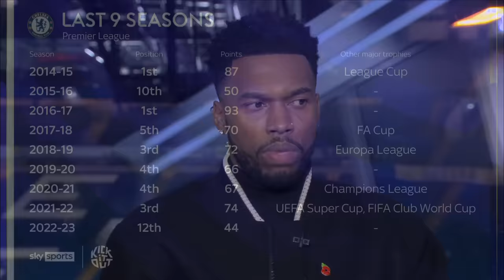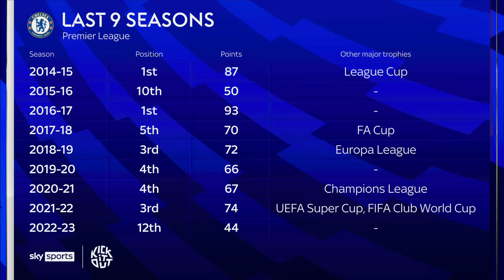"Chelsea were the better team" | Carra, Richards and Sturridge's HONEST opinion on Chelsea!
The Super Sunday panel's honest opinion on Chelsea this season after their 4-4 draw against Manchester City.